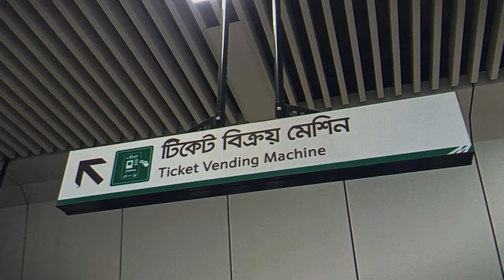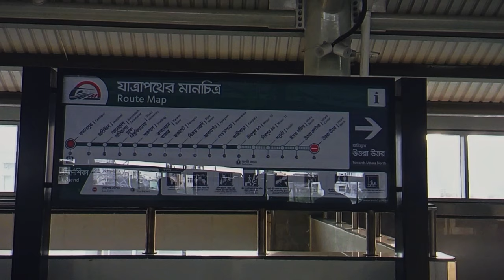Dhaka Metro Rail | Mirpur-10 to Uttara center